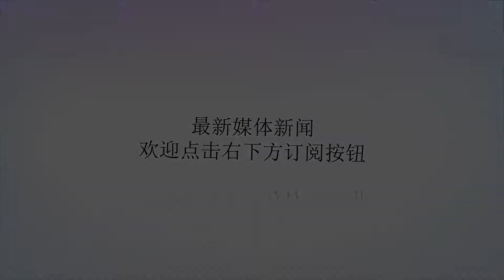7月底，财神送横财，贵人送好运，有钱有势，大吉大利的三大生肖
谢谢！生肖猴属猴的人手脚麻利，慈悲心重，好做善事。7月底，财神送横财，贵人送好运，有钱有势，大吉大利，运势高人一等，出门见横财，幸福跑不掉，家门定能兴旺。而且事上顺遂，生活福缘多多，加上生肖猴本身也非常的努力上进，往后必定是财富源源不断的汇聚。生肖虎属虎的人按照自己的心意办事，活得随性，朋友遍地，7月底，财神送横财，贵人送好运，有钱有势，大吉大利，财帛不缺，横财大奖连中，而且会碰到一些非常有前景的项目，加上生肖虎的人相信良好的付出是成才之道，经过他们的一番努力，往后小日子过得喜洋洋。生肖马属马的人待人亲切，聪明好学，7月底，财神送横财，贵人送好运，有钱有势，大吉大利，运势爆棚，财运大涨，在此好运的影响下，定能享福一生。而且这几个月时机很好，比较适合创业投资的开拓，生肖马的人如果经过这些努力，未来必定否极泰来，成功逆袭。